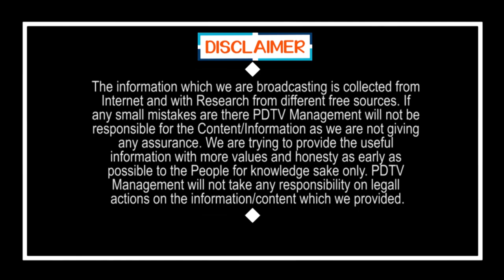Poor Peoples Happy With CM Jagan Decision | జగన్ హయాంలో పేదలకు నిజమైన పండగ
జగన్ హయాంలో పేదలకు నిజమైన పండగ | Poor Peoples Happy With CM Jagan Decision